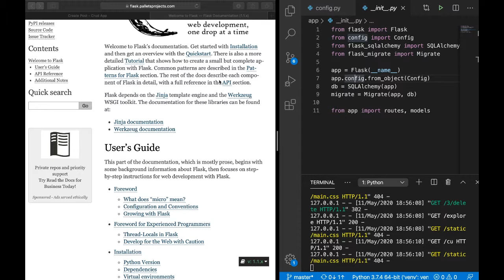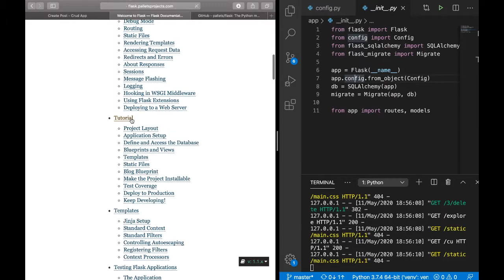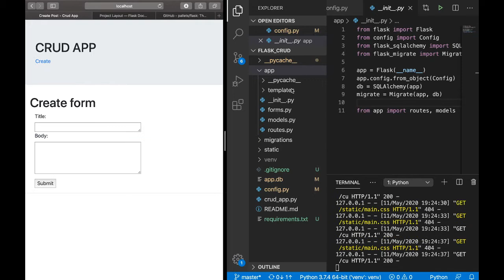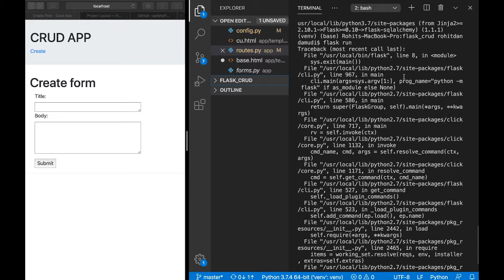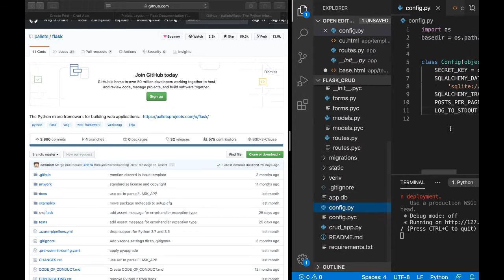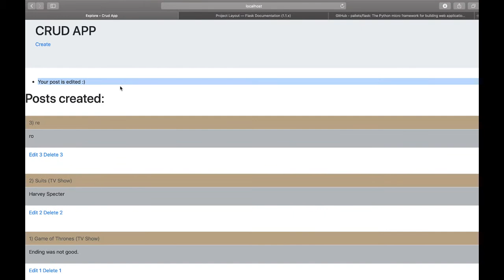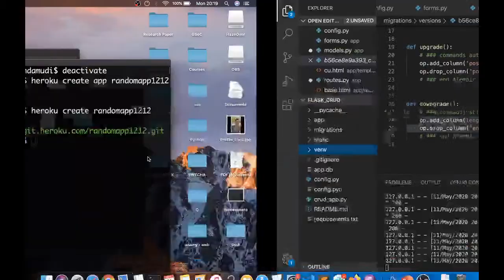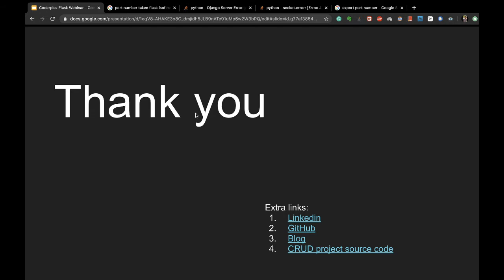Create a Web Application Using Flask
Topic Description:
This session consists of an introduction to Flask (a micro web framework written in python). We'll learn how to set up Flask in your application and applying CRUD(Create, Read, Update, Delete) operations in it. This session would also include hosting your Flask application online and interacting with REST API.

Speaker Profile:
Rohit Dadamudi is an undergraduate student at CBIT, Hyd. He is an open-source contributor and has done research in the field of Data Science.